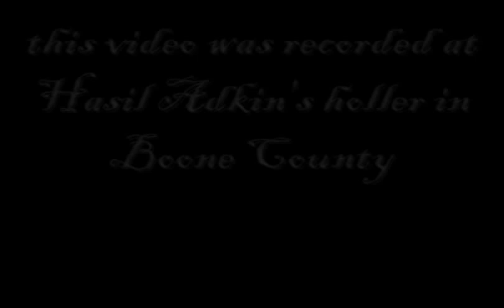Hangin' out with Hasil Adkins in Boone County, WV